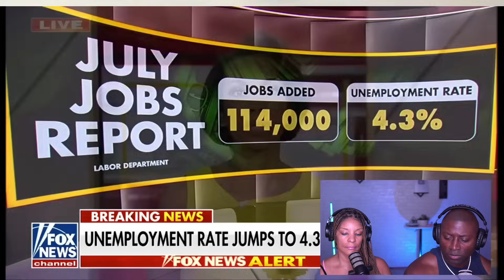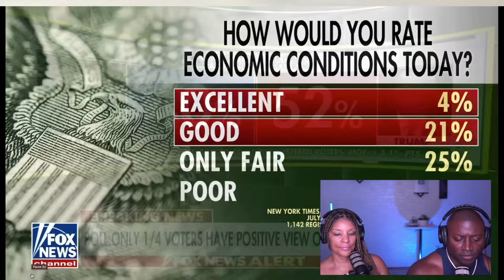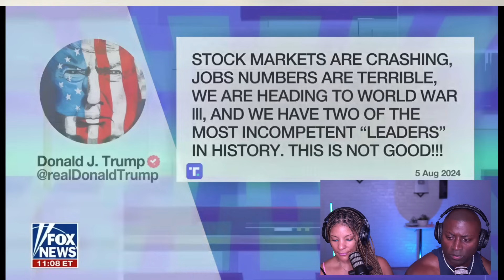Kamalas FAILURE To Acknowledge The Stock Market Will Usher In Trump's Win!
Come Learn, Laugh, & CHALLENGE the way you think with Us. We don't have to AGREE yet, but be willing to think outside of the box and have POSITIVE DIALOGUE around it!  We are here to help you change how you think... for the better! Let's Go! Share & Turn on your post notifications RIGHT FREAKIN NOW!